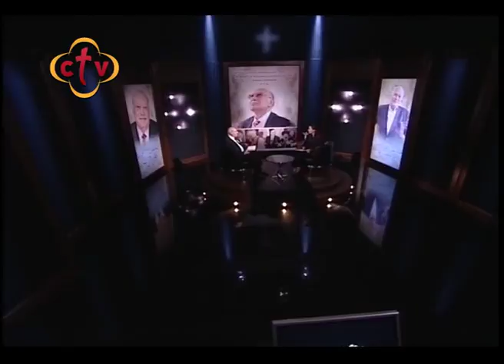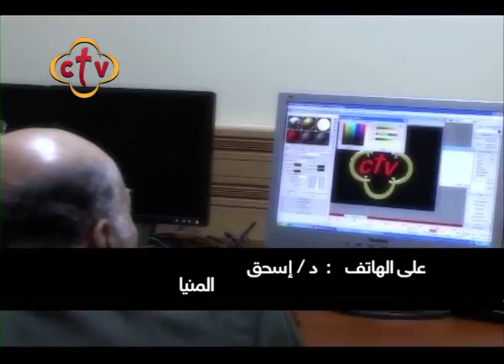حلقة خاصة - نياحة د. ثروت باسيلي - 7/12/2017 - د . عادل فوزي- د . ممدوح فخري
حلقة خاصة - نياحة الدكتور ثروت باسيلي - 7/12/2017 - د . عادل فوزي  خادم بكنيسة القديسة العذراء مريم -العباسية الشرقية - د . ممدوح فخري عضو المجلس الملي العام و استشاري الطب وجراحة العيون و عضو كلية الجراحين الملكية بلندن

Channel Frequency :
Nile Sat
Frequency 10815 Horizontal Symbol Rate: 27500 FEC: 5/6
Hotbird

ctv,ctvchannel,سي تي في,ثروت باسيلي ,ربنا موجود